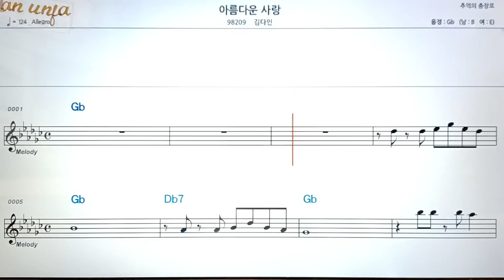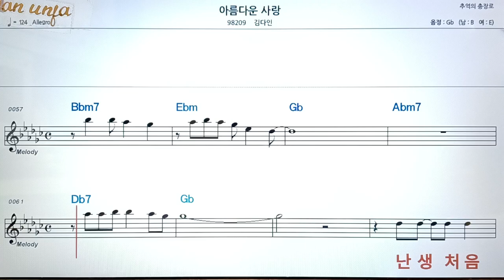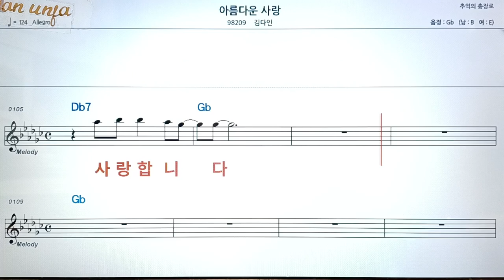아름다운 사랑/김다인👍악보, 코드,가사,Karaoke*가라오케 반주